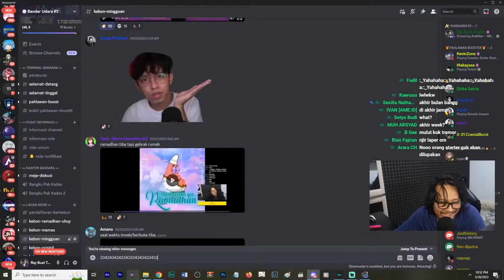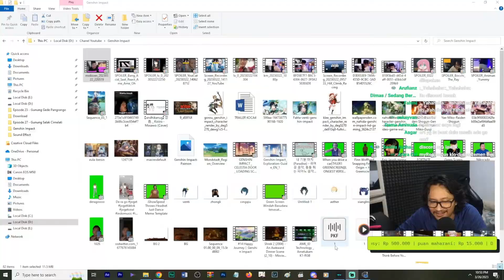Bang Rojal Gila Karna Ame【Ray Restu Fauzi】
【SOURCE】